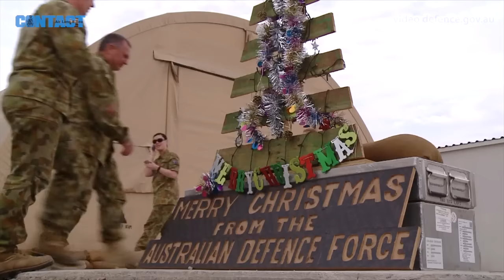ADF Christmas overseas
Australian service personnel celebrate Christmas in Iraq and Afghanistan.